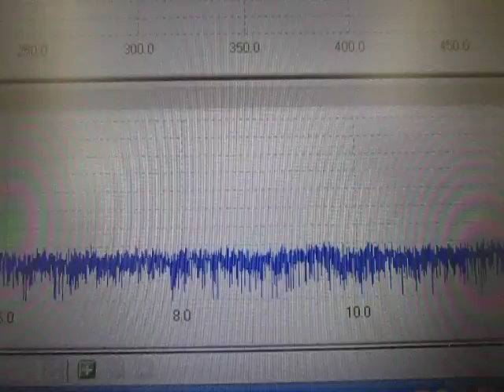超音波「音圧測定装置（超音波テスター）」の実験動画 ultrasonic-labo